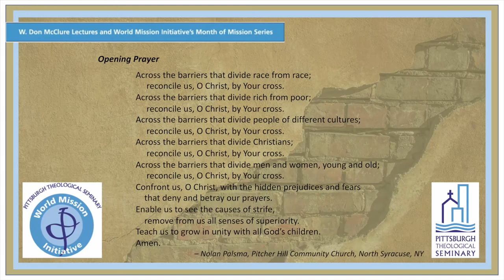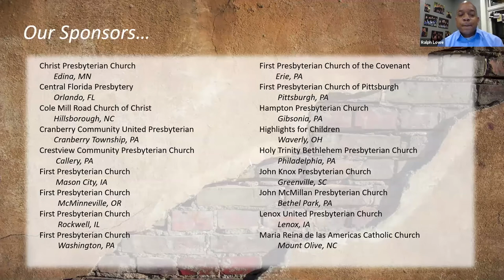The Role of Vulnerability and Compassion in Anti-Racism Effectiveness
This session "Keys for Allies to Use their Superpowers: The Role of Vulnerability and Compassion in Anti-Racism Effectiveness" with Dr. David Campt is part of the McClure Lectures and WMI Month of Mission Series, WMIRaceandMission October 2020.